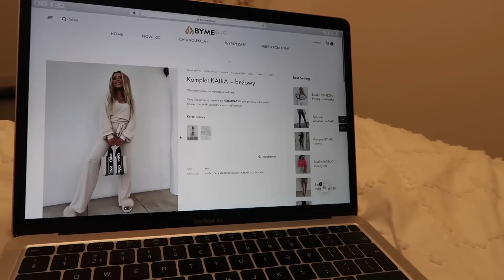VLOG | Kolejna kontrola | potrzebny fizjoterapeuta ?